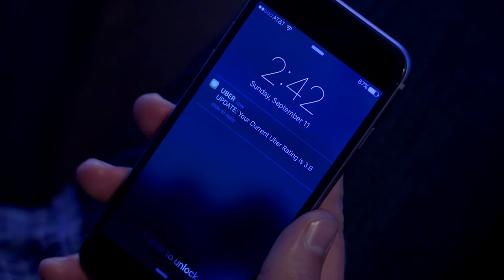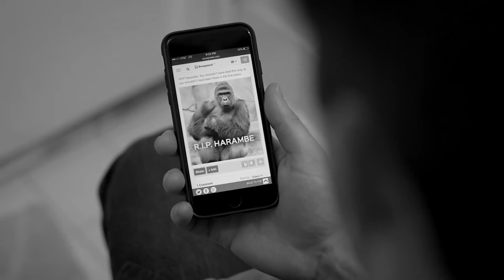Swimming Pool - The Front Bottoms (Cover) Not my normal content Toxic Toucan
Swimming Pool - The Front Bottoms / Brian Sella (Cover) I do cover of Swimming Pool by The Front Bottoms. Why not my usual drama non music content? Idk, just really like music. I messed up a bit but hopefully you enjoy it a small amount. Cough It Out